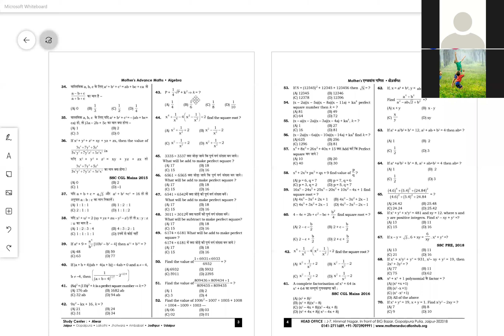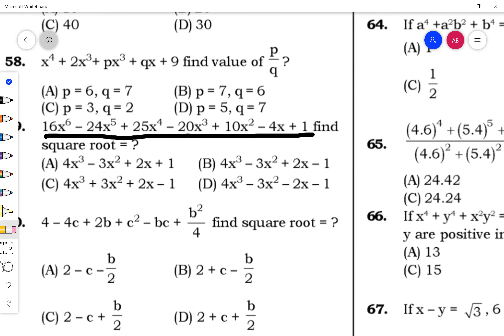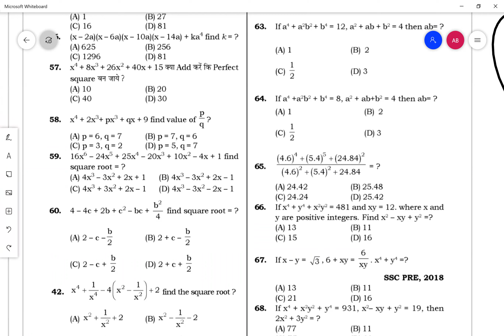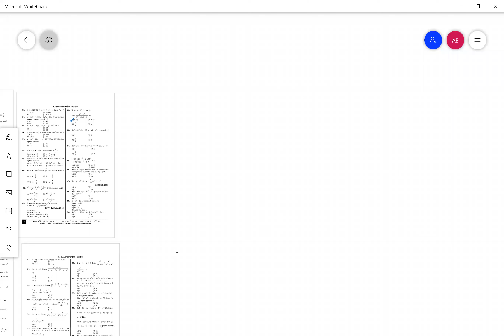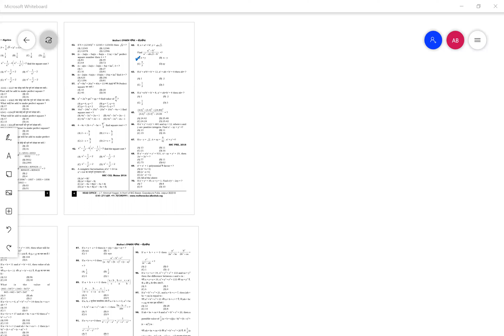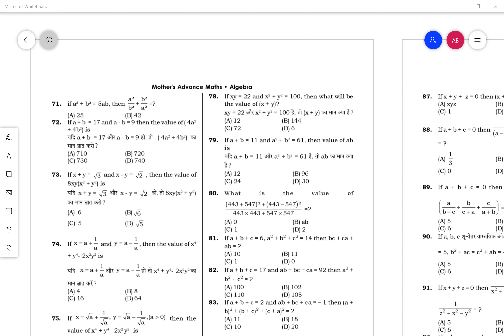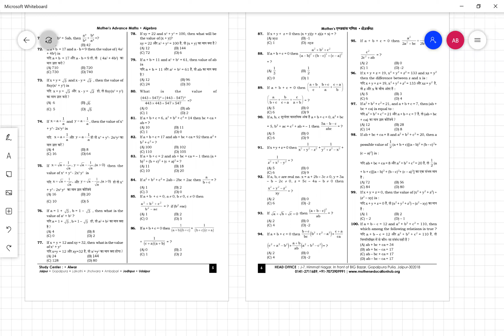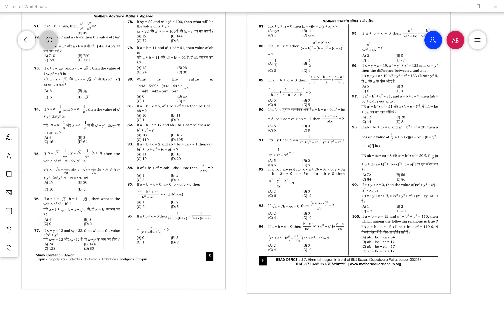L-17 ALGEBRA QUESTION DISCUSSION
Maths for SSC, BANK PO and Clerk